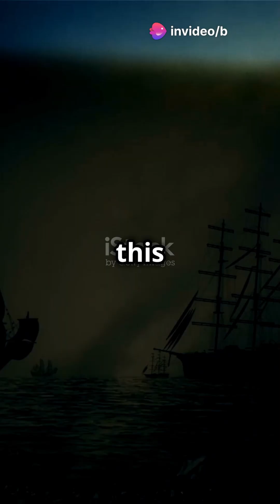The "Dreadnought" Effect: How One Ship Changed Naval Warfare Forever!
In 1906, a single ship set sail that would forever alter the course of naval warfare—the HMS Dreadnought. But how did this one vessel send shockwaves across the globe, sparking an international arms race?

The HMS Dreadnought wasn’t just any battleship—it was a technological marvel. Designed with cutting-edge features, it boasted unprecedented speed, firepower, and armor. Its revolutionary "all-big-gun" design meant it carried larger guns than any ship before it, and its turbine engines made it faster than any battleship afloat. With a single stroke, the Dreadnought made every other battleship in the world obsolete. Nations, realizing the military advantage such ships provided, scrambled to build their own versions, launching a full-scale naval arms race that would play a key role in the tensions leading up to World War I.

The launch of the Dreadnought not only redefined naval dominance but also set the stage for future conflicts. The race to build bigger, more powerful ships changed how wars were fought on the seas, making the Dreadnought a symbol of both military innovation and the escalating rivalries of the early 20th century.